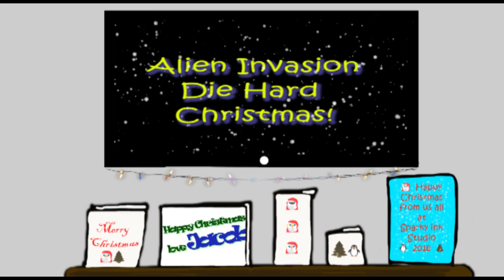Alien invasion Die Hard Christmas by Jacob Rowan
So Jacob nipped along to our Christmas workshops and created a mini story using some of our favourite props and Lego.  He created a Green Clay Alien.  This story works really well especially since Jacob didn't have a whole lot of time to do the animation.

SFX & Music from YouTube Creative Commons (will add links later)

Created with:

Dragonframe
Canon DSLR 1200/1300
Adobe Photoshop